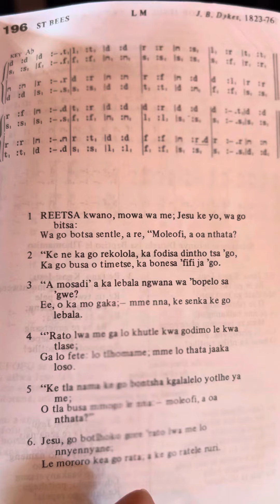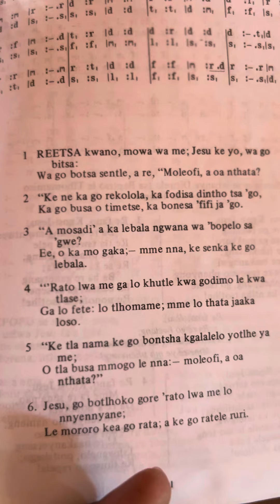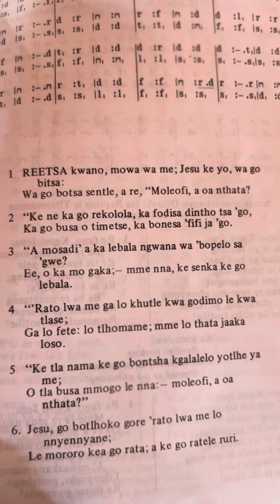Anglican Church | Reetsa kwano | seTswana hymn 196